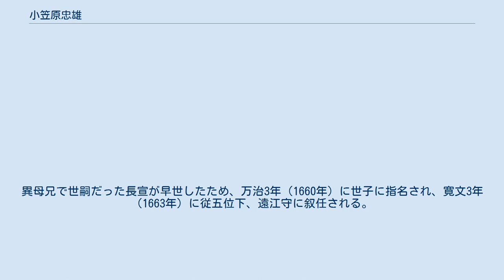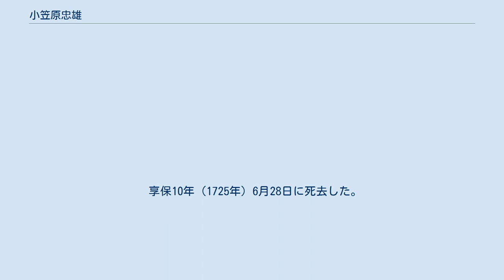小笠原忠雄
小笠原 忠雄（おがさわら ただたか/ただかつ）は、豊前国小倉藩の第2代藩主。
小笠原家宗家3代。
 正保4年（1647年）5月20日、初代藩主・小笠原忠真の四男として小倉で生まれる。
異母兄で世嗣だった長宣が早世したため、万治3年（1660年）に世子に指名され、寛文3年（1663年）に従五位下、遠江守に叙任される。
寛文7年（1667年）、父が死去したため跡を継いだ。
このとき、従四位下に昇進している。
 延宝元年（1673年）、長真から忠雄と改名する。
藩政においては、寛文11年（1671年）に弟の真方に1万石を分与して支藩である小倉新田藩を立藩させ、減税政策、藩体制の整備・強化、密貿易の取り締まりなどを行なった。
しかし延宝年間に飢饉が起こって財政が苦しくなると、重税を課したと言われている。
 元禄9年（1696年）からは嫡男・忠基と二元政治を行ない始める。
晩年には新井白石が行なった正徳の治における貨幣改革の余波を受けての米価低下による藩財政収入の減少、享保の大飢饉による被害の大きさによる百姓の逃散なども相次いだ。
しかも幕府による手伝い普請による出費増大も財政悪化の一因を成したが、幕府からは譜代大名の鏡として賞賛されたという。
 享保10年（1725年）6月28日に死去した。
享年79。
跡を忠基が継いだ。